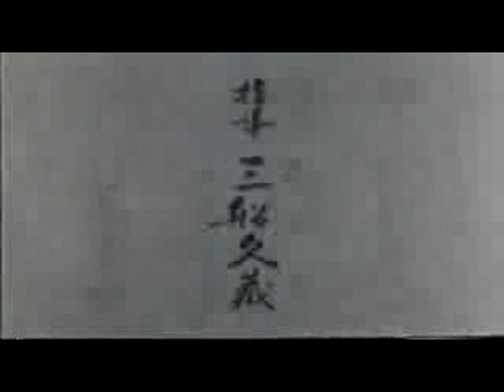Kodokan Judo-2 (Master Kyuzo Mifune - 10th Dan).avi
A lot has change since the MMA matches but Judo still holds a lot of ground as a combat sport.